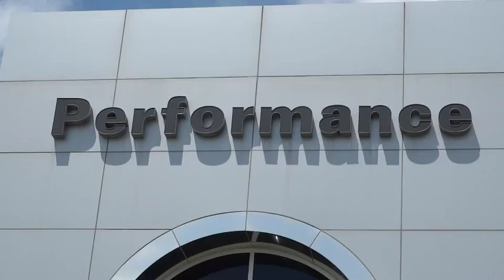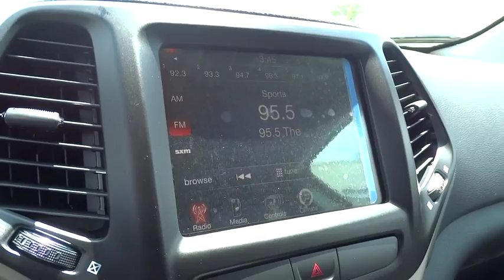2015 Jeep Cherokee Columbus, Hilliard, Dublin, London, Springfield, OH FW756066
2015 Jeep Cherokee

Performance CDJ
1130 Automall Dr.